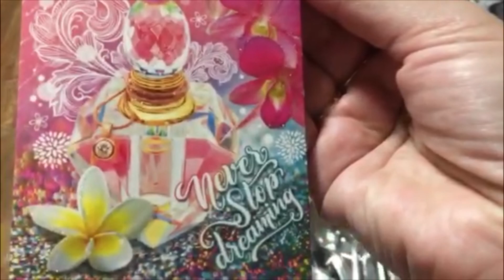VLOG 8 МАРТА/Нас эксплуатировали/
Всем спасибо ,кто посмотрел это видео до конца!!!